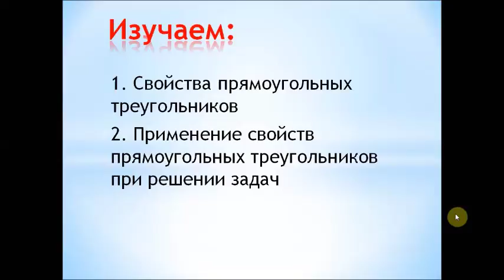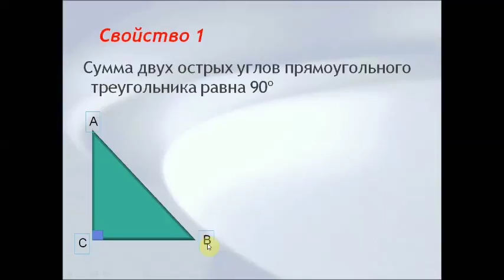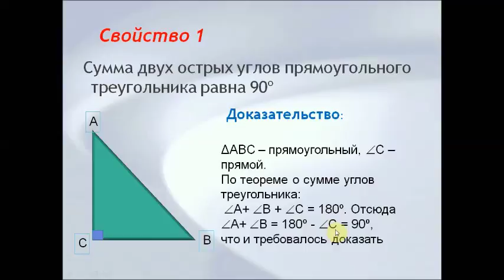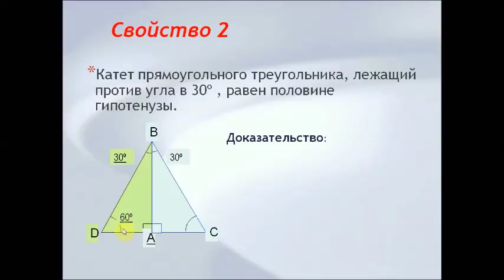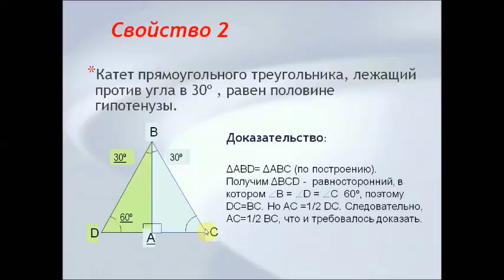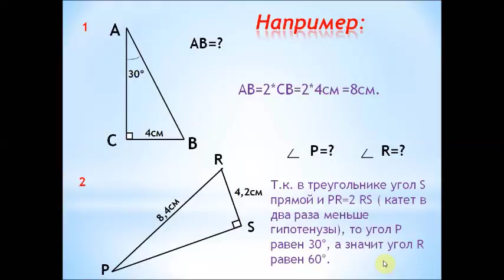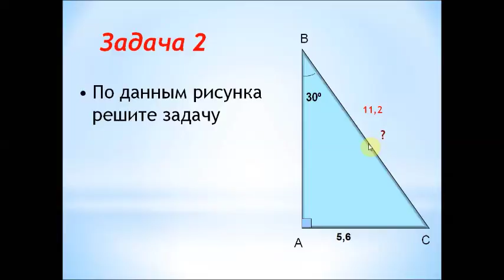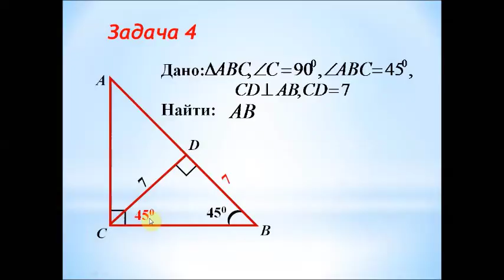Прямоугольные треугольники. Свойства. Геометрия 7 класс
Свойства прямоугольных треугольников. Применение свойств прямоугольных треугольников при решении задач.